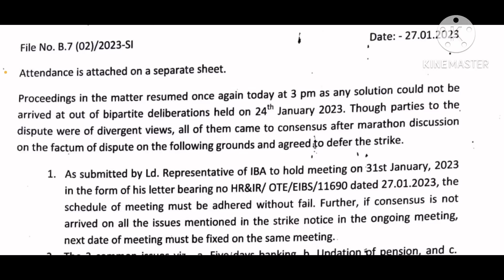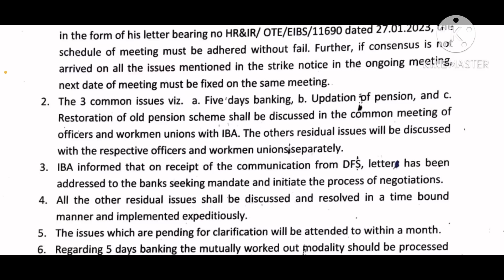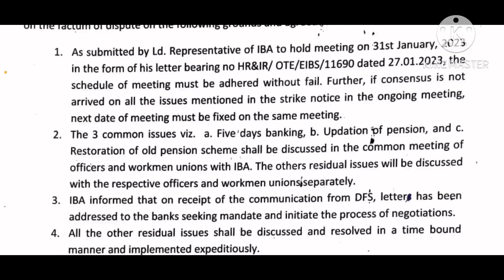Strike deferred by UFBU || Conciliation meeting result || 5 day banking || pension updation